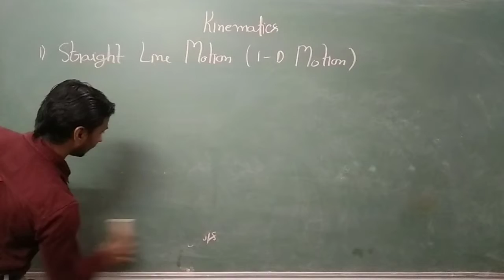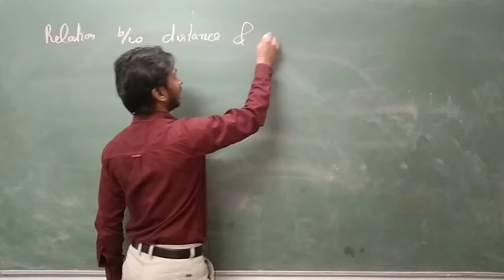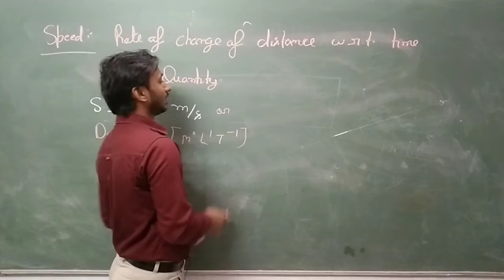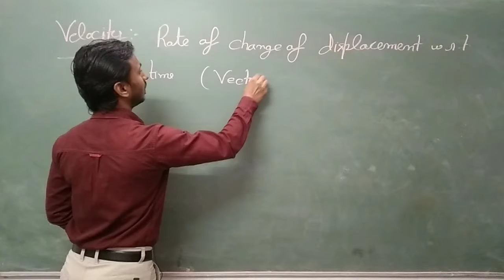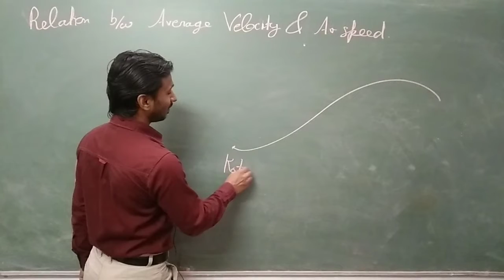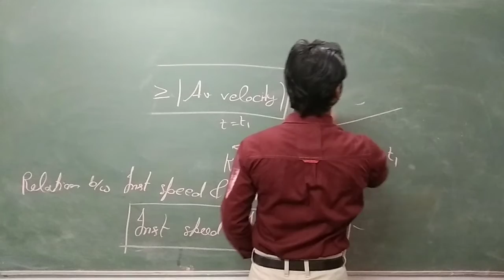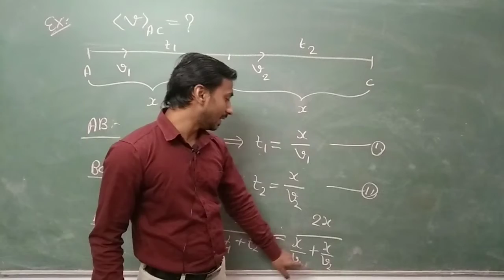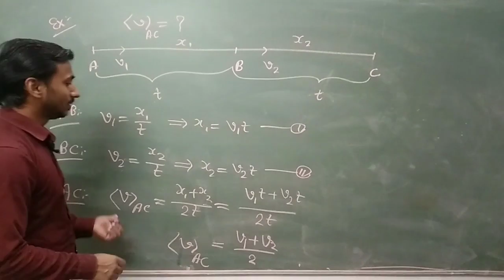Kinematics Lec-1, One Dimension Motion, Straight Line Motion, NEET (AK Sir)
In this lecture we discuss one dimension motion, distance, displacement velocity etc.